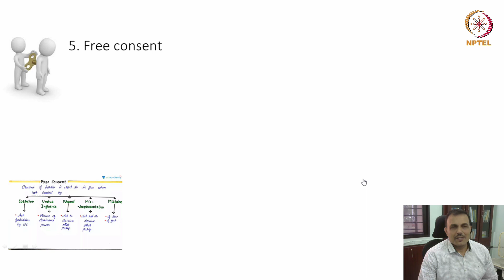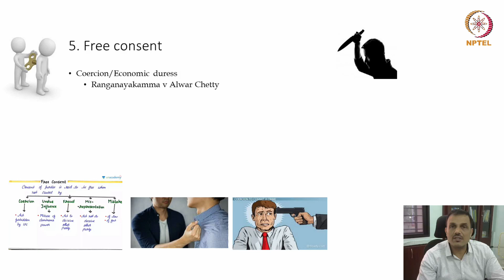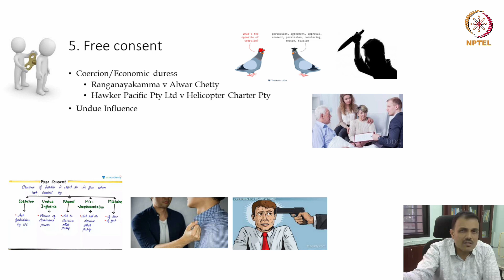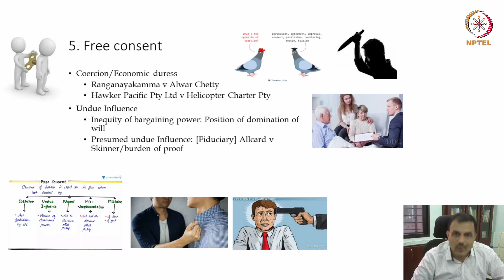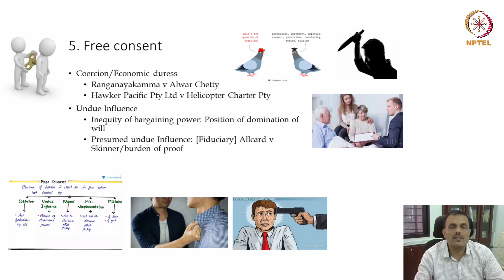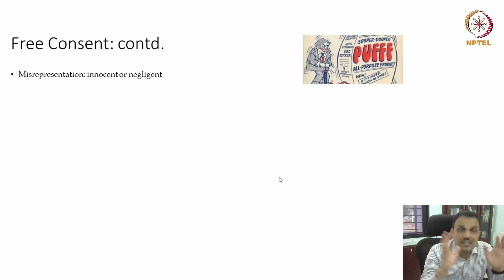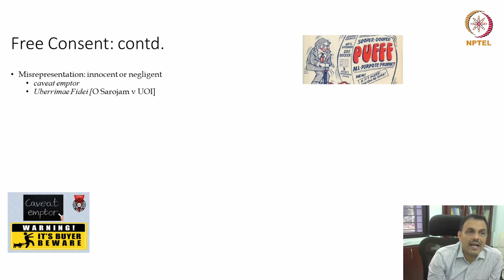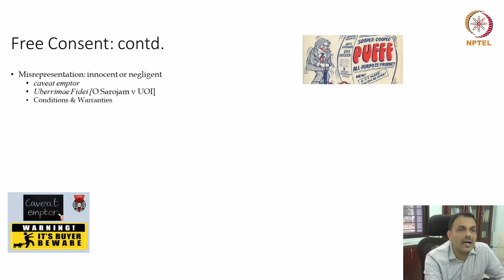Formation of Contract - Free Consent - Part 01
Free Consent, Coercion, Economic duress, Undue influence, Actual Undue Influence, Presumed Undue Influence, Misrepresentation